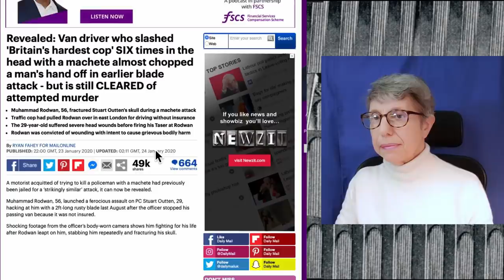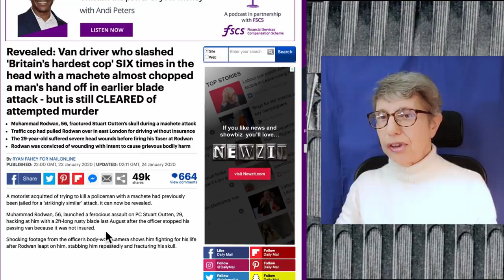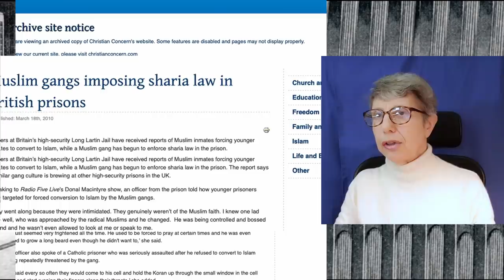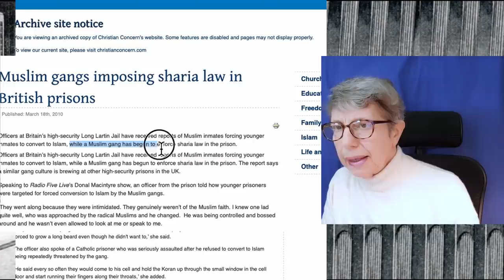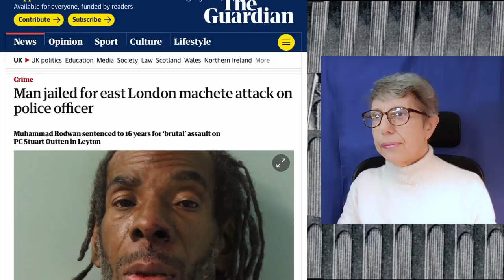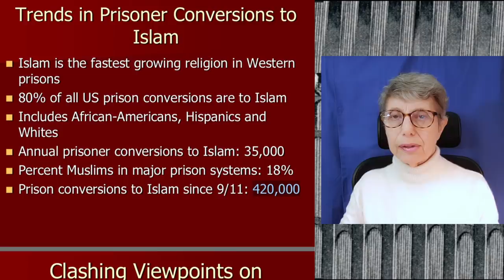Rodney Reid Muhammad Rodwan and the Prison Service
Buy Mugs and Tshirts here --Granniopteryx.com